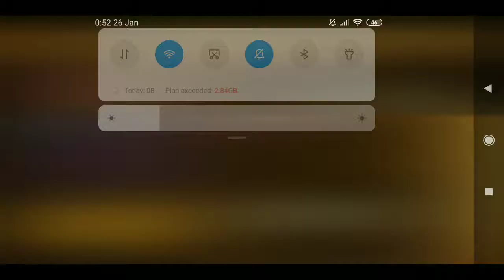Summoners War :GUIDE to SS Light Rift Beast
U should nuke it down so that u can break that defense, so u can do more damage,.
so basically u should bring the damage dealer that u have,.